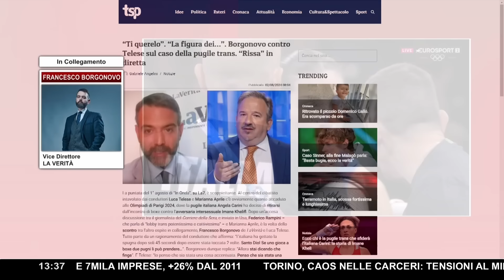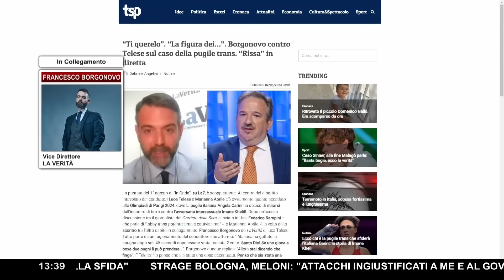BORGONOVO SBOTTA SU CARINI-KHELIF ▷ "BASTAVA SOLO RIFARE I TEST DELL'IBA, MA LI CHIAMANO PUTINIANI"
Ha fatto molto discutere nelle ultime ore lo scontro di pugilato alle Olimpiadi di Parigi tra Angela Carini e Imane Khelif.
Questo perché l'algerina Khelif avrebbe caratteristiche di intersessualità, situazione data si suppone dall'iper-androgenismo, una condizione per cui una donna ha livelli elevati di androgeni, ovvero gli ormoni maschili. Questo avrebbe sarebbe andato a svantaggio della pugile italiana. La Khelif era stata esclusa dai Mondiali dello scorso anno per un livello eccessivo di testosterone.
Il match è terminato con il ritiro di Carini. "Fa troppo male", dice il labiale quando lei parla con il team dopo un pugno della sfidante.
Francesco Borgonovo, vicedirettore de La Verità, ha commentato la vicenda a Un Giorno Speciale.